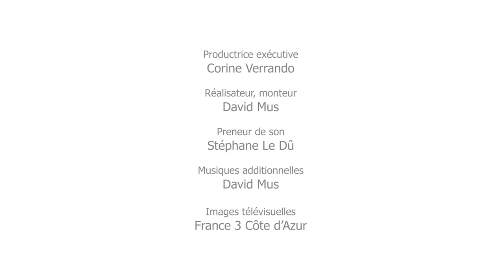Ensemble, (é)changeons nos regards - Trisomie 21 et Bob Réal Final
Ensemble, (é)changeons nos regards

Sur une idée originale
des adhérents du groupe de réflexion
de Trisomie 21 Alpes-Maritimes

Compositeur : Eric Baurens
Chant : Magaly et Virgi
Arrangements : Jean-Marc Lerda et Eric Baurens
Production : Studio Tom Pouce

Avec
Alice
Alyssia
Annaëlle
Claire
Claire
Eric
Fabien
Janice
Jouhane
Marie-Amandine
Sabina
Tanguy
Théo
Ynes

Merci
à Clément et Stéphanie du garage Roux
à Gilles du restaurant Lou Bistrot Nissart
à Stéphane (enseignant)

Merci
aux deux établissements scolaires de l'Académie de Nice
pour leur implication dans l'école inclusive

Merci
à Michel et Ludmilla
de l'association Trisomie 21 Alpes-Maritimes

Productrice exécutive
Corine Verrando

Réalisateur, monteur
David Mus

Preneur de son
Stéphane Le Dû

Musiques additionnelles
David Mus

Images télévisuelles
France 3 Côte d'Azur

Bob Réal 2022